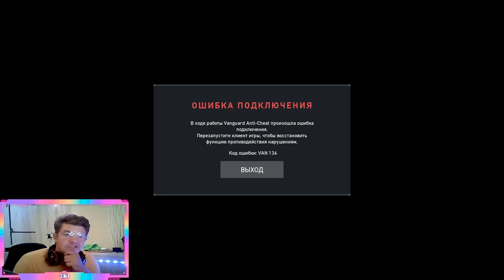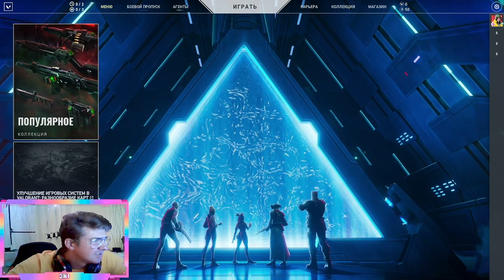СУББОТНЯЯ КАТКА VALORANT #1